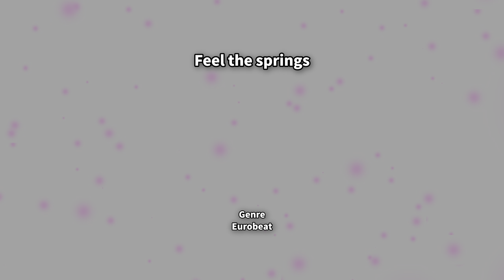【フリーBGM ユーロビート】Feel the springs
春を楽しむBGMです
This BGM is like a enjoy the springs

■BGM Data■
Title : Feel the springs
Genre : Eurobeat
Mode : 春/穏やか/暖かい
BPM : 140
Key : G
Original duration : 4:16
Vocal/inst : Instrumental
Year : 2024
Catalog number : AB00106